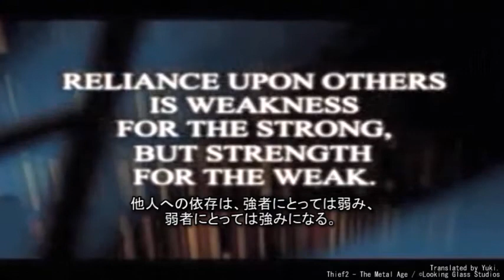[PC]Thief2(シーフ2)：The Metal Age HD Texture Mod-01 [Running Interference]日本語字幕walkthrough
Thief2：The Metal Age - Running Interference.
シーフ2：ザ・メタルエイジ日本語字幕
Thief2のHD Mod適用バージョン。Windows7(64bit)の環境でプレイしています。英語と日本語の字幕付きです。現行PCで動作させる方法とHD Modを導入する方法は下記サイト参照。